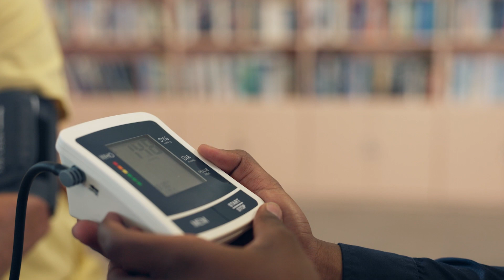RxWound Provider Testimonial w/ Julie Bakerman, MSN, ACNP-BC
Julie is an integral provider amongst the RxWound family that gives above and beyond care to her patients.